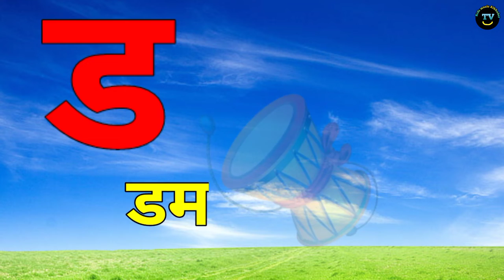हिंदी स्वरवर्ण क से कबूतर ख से खरगोश हिंदी वर्णमाला कखग, च छ ज images video|Kids music Albhabet TV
कखग song words, क से कबूतर, albhabet
welcome to Kids music Albhabet TV . you learn this channel Hindi varnamala, English varnamala
Your query.
ग गमला
क से कबूतर ख से खरगोश ग से गमला च से चम्मच।
क ख ग phonics song with imege albhabet for kids च छ ज albhabet  rhymes for kids.
Channel 👉 Kids music Albhabet TV